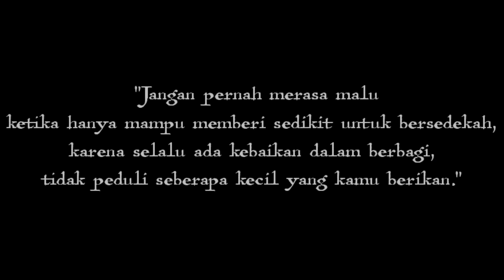BAKTI SOSIAL YAYASAN YATIM PIATU PANTI ASUHAN KUN FAYAKUN SURABAYA // CHARITY VAPE N RIDE